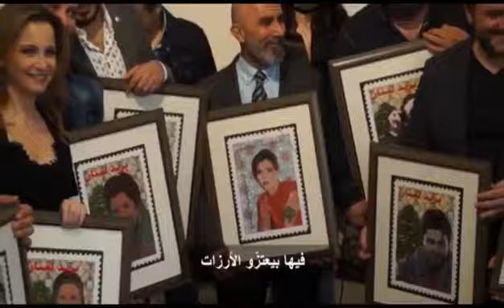اغنيه ستريدا جعجع (القوات اللبناية) setrida tawk geagea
اغنيه ستريدا طوق جعجع ست الكل (القوات اللبنانية)
Music setride tawk geagea (lebanese forces)